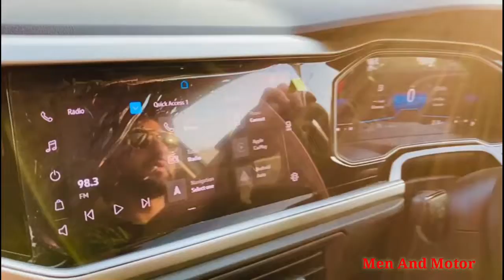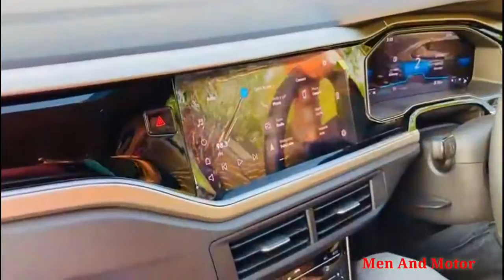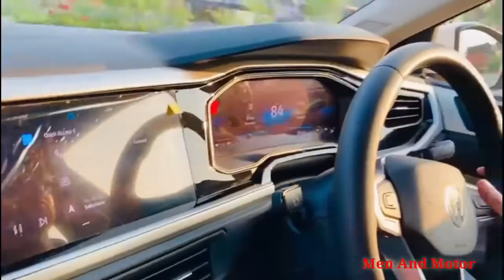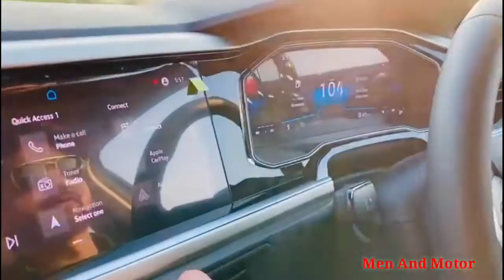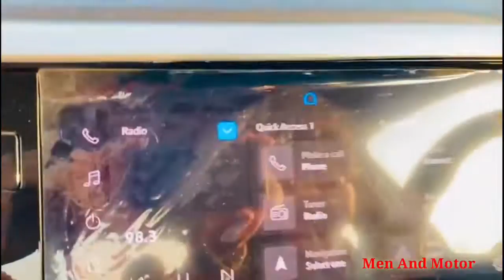Volksvagen Virtus Gt line First Drive Impression | Better Than Slavia 🤔 | Men And Motor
Hiiii Wllcm Too New Video In Ths Video M Drive All Ne Volksvagen Virtus Gt Line Manual Top Modol N Tlllng Abt First Drive Impression Hpe U Lyk Ths